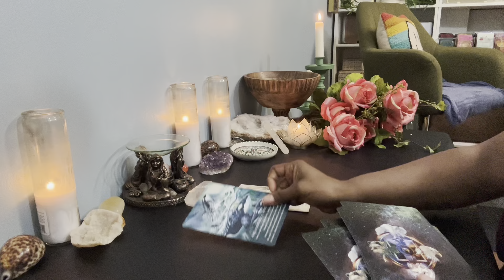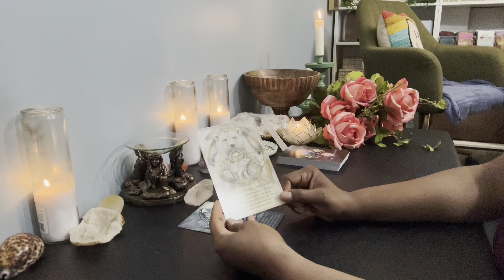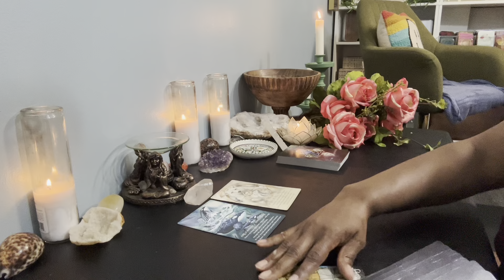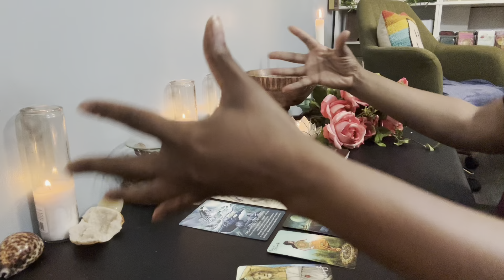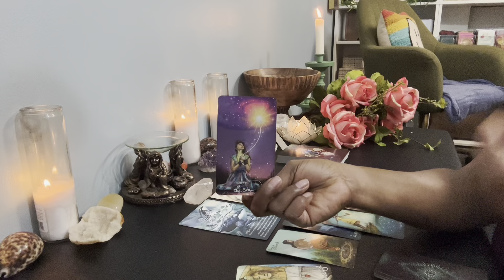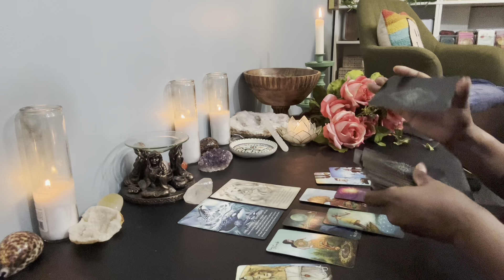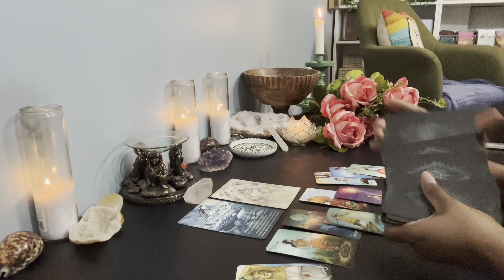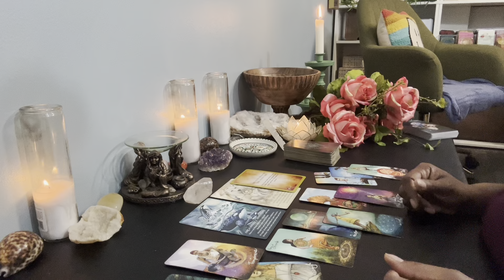♍️VIRGO | The Daily virgo - THIS IS SO REAL! The UNIVERSE'S working 4🫵🏽4 your greatest good.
WELCOME! I hope you're ready for this reading. Please remember energy and time are fluid, forever flowing and time stops for no one. The future isn't set in stone; therefore, you will always have the opportunity to bring forth change, if it’s what's best for your highest and greatest good. I'm sending you all my love and light, and I hope you enjoy this reading!

💌RAPTUROUS HOUSE FAN MAIL & GIFTS!
PLEASE SEND TO: Rapturous House, Post Office Box 601, Carencro, LA. 70520

🚩VIRGO (Sun, Moon, Rising, Venus) READINGS ARE DONE DAILY!
🎥ALL ZODIAC SIGNS WILL RECEIVE WEEKLY READINGS

💐F A Q - ABOUT YOUR READER, TONYA:
          🌝Sun - Virgo
          🌛Moon - Taurus
          🙌🏾 Rising - Sagittarius
          💫Mercury - Libra
          ❤️ Venus - Leo

          1. Tarot does not dictate your actions, you do.
          2. Tarot is not about the absence of willpower; tarot is the proof of it.
          3. Take what is yours, leave what is NOT.
          4. Time and energy are fluid, flip and switch it as you see fit.
          5. If it doesn't resonate, check out another video.
          6. Please be mindful of your comments - NOT everything is about YOU.